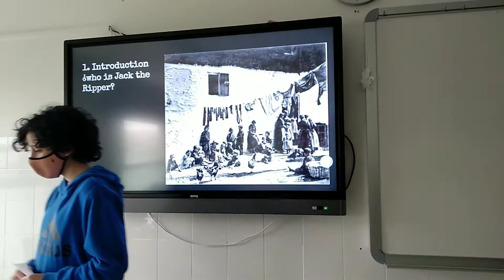4 de marzo de 2021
Learning English Roleplay Speaking